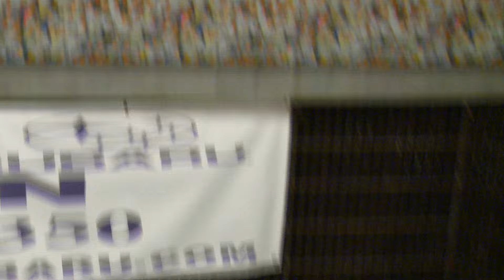Puppies' Bowl 1 2016